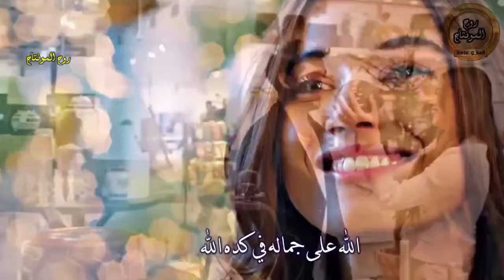عمرو دياب - جماله ♡فريد و سيران Seyran & Ferit مسلسل طائر الرفراف Yali Capkini